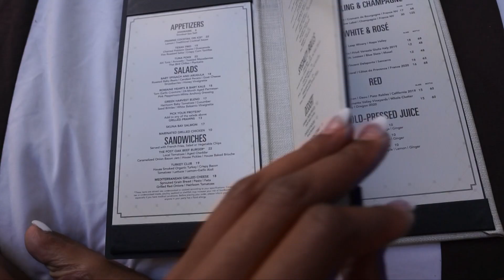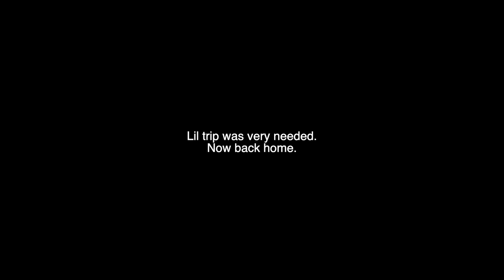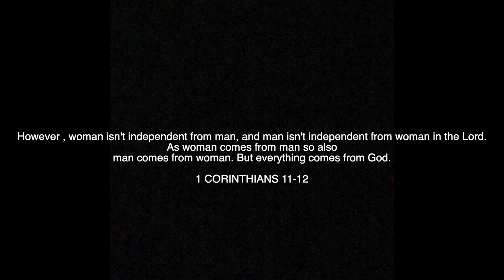I tried this style on Jaelah, Reuniting with Nazje & Friends, Being a Single Mom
Using this Platform to document my life, the good moments that I can come back and smile about and maybe some down moments that I can learn from but through it all we're GROWING through it.